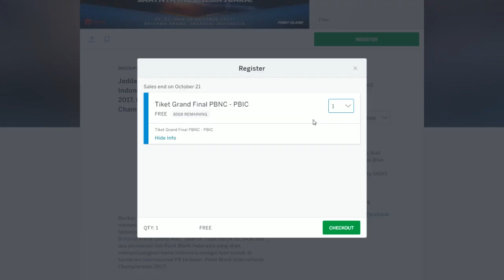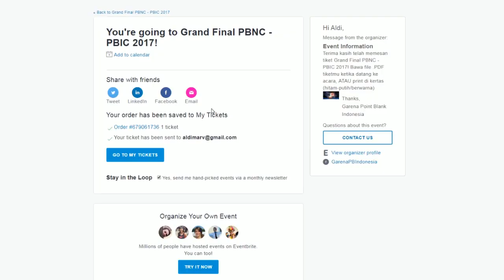Pesan Tiket Grand Final PBNC - PBIC mu disini!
Ingin datang ke Grand Final PBNC sekaligus acara" lain seperti PBLC, PBIC, dan PBIWC. Tapi tidak tau cara bagaimana mendapatkan tiket nya? Tenang, nonton video tutorial dari Garena PB E-Sports Indonesia dijamin kamu engga bakal bingung lagi!

PBNC 2017 Supported By: HP Indonesia, Intel, LG IT, MNC Play, Good Day Coffee, Fruit Tea Sosro, SADES Indonesia, Logitech G, SteelSeries Indonesia, TteSPORTS Indonesia, BANK BRI.
☞ Fanpage Seputar Kompetisi PB Indonesia: Garena PB E-Sports Indonesia